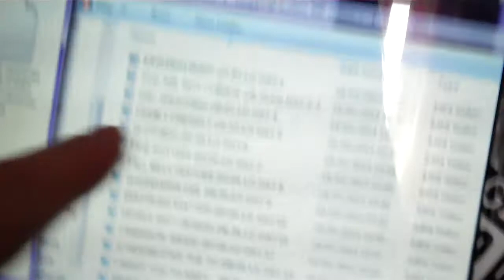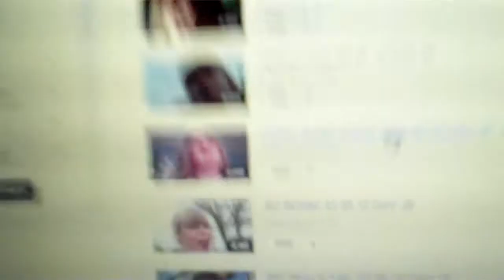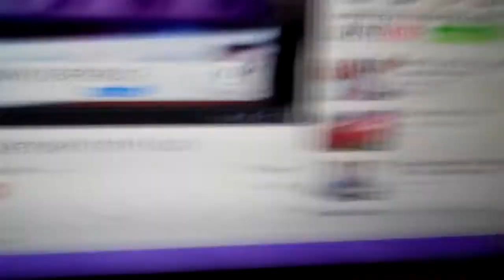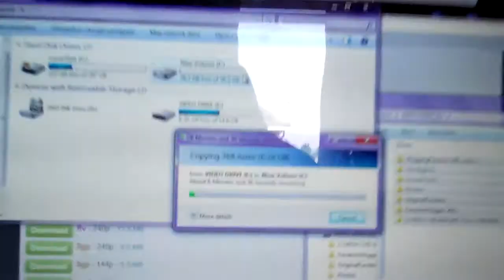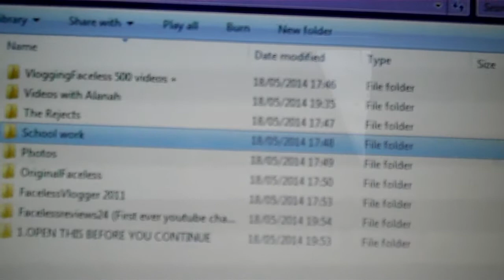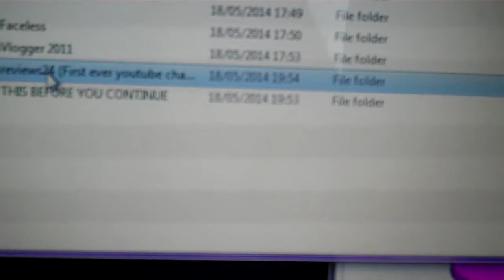A SUNNY DAY IN THE CAR (18.05.14)